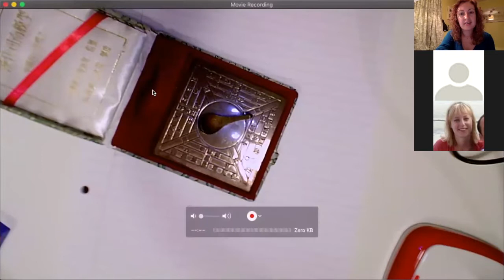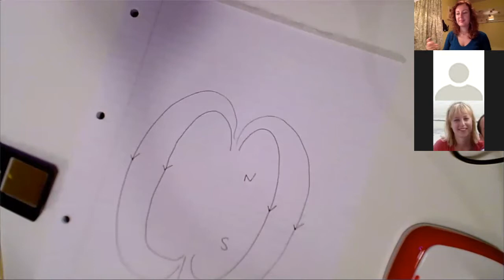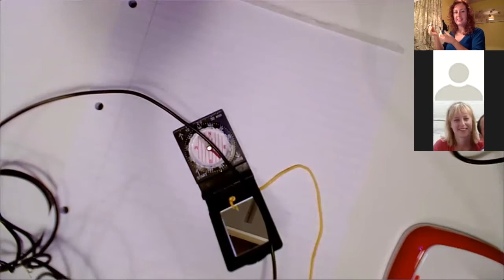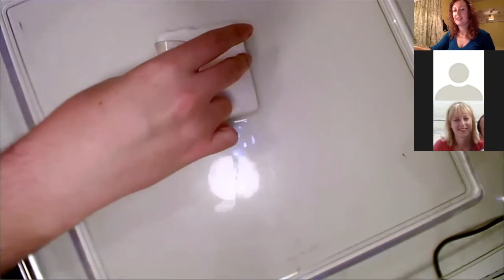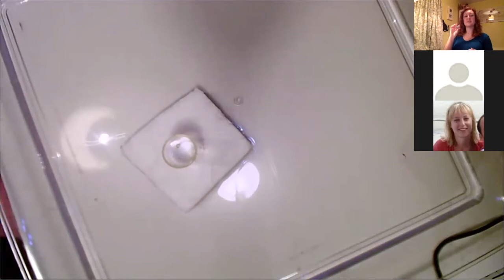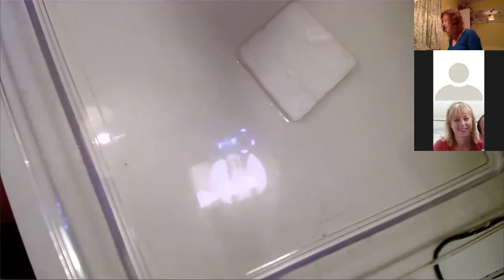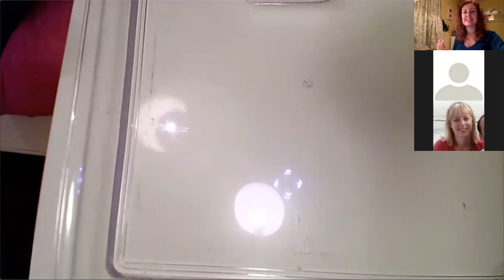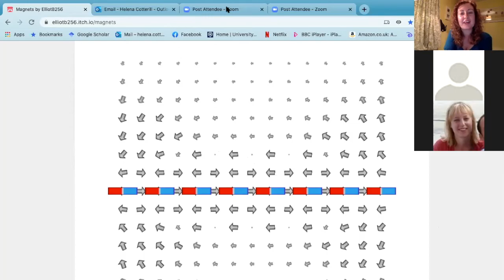Marvellous Magnets - QM Winter Workshops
How exactly do magnets work? What makes something magnetic? And what are magnetic fields?

From compasses to crystals, iron to water, join us as we explore and demonstrate some weird and wonderful magnetic effects.

This video is a recording of the "Marvellous Magnets" workshop, which was a part of the online Quantum Materials Winter Workshop series in December 2020.

This workshop was presented by Helena Cotterill, our Quantum Materials Outreach Officer.